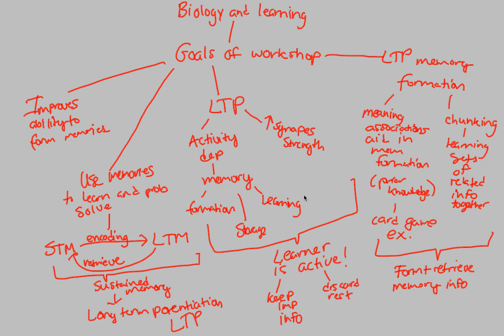Biology and Learning - Goals of Workshop | BIALIGY.com